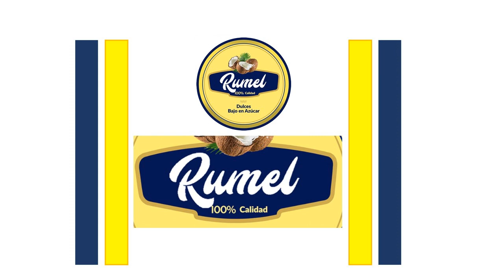Dulces de coco Rumel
Desde Azua de Compostela para toda la Republica Dominicana y el mundo.